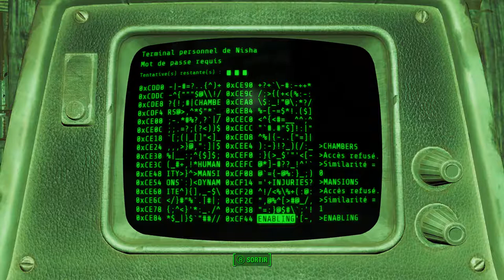Fallout 4 - Purge 284 - Un Plan Ambitieux